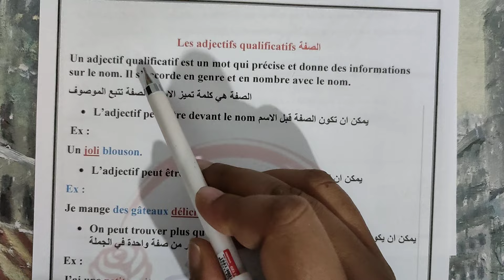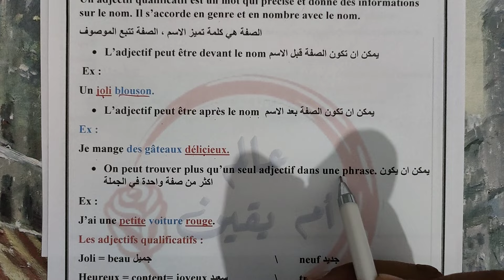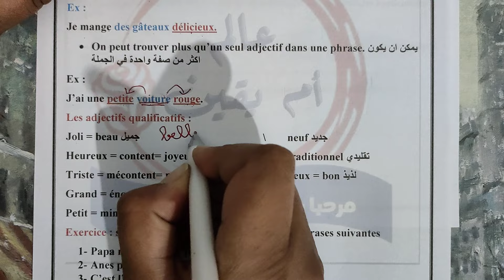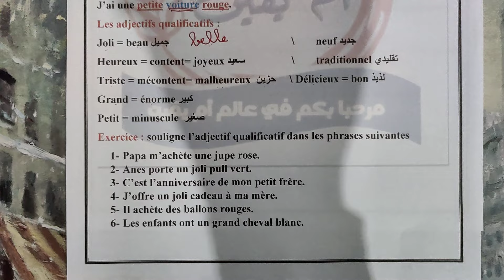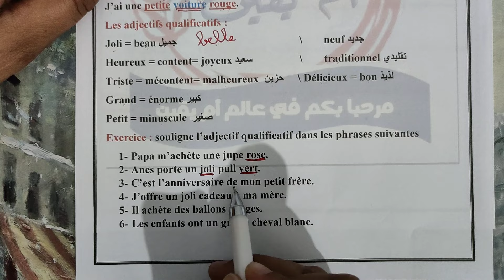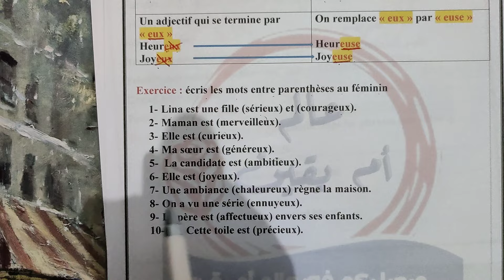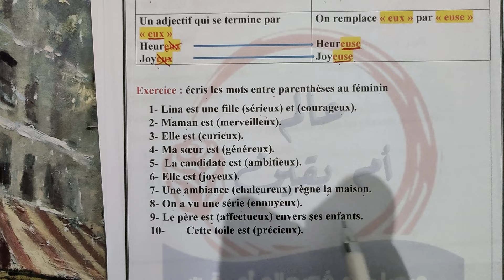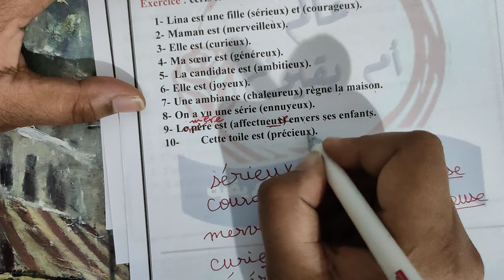الصفة ومؤنثها L'adjectif qualificatif et le féminin en "eux"